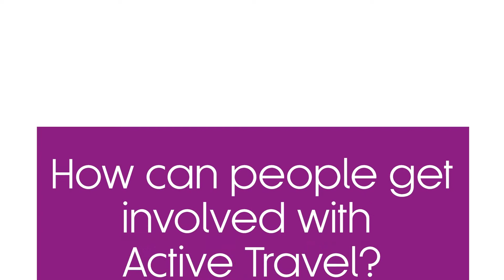Five questions with - Dame Sarah Storey | Transport for the North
Five questions with - Dame Sarah Storey, Olympic champion and Active Travel Commissioner of Sheffield City Region.

We asked why Active Travel is important, how to get involved and what the benefits are? Also she tells us what her favourite journey is.

Never miss a video or interview on our vision of a thriving North of England.
Dame Sarah is a multiple gold medal winner at the Paralympic Games in both sports, and six times British (able-bodied) national track. Her total of 15 gold medals makes her the most successful female British Paralympian of all time, so well qualified to be the Active Travel Commissioner.

Her other major achievements include winning 15 Paralympic gold medals, being a 29-time World champion (6 in swimming and 23 in cycling), a 21-time European champion (18 in swimming and 3 in cycling) and holding 75 world records.

Transport for the North is England's first Sub-national Transport Body. It was formed to transform the transport system across the region, providing the infrastructure needed to drive economic growth.
TfN is making the case for pan-Northern strategic transport improvements, and its Strategic Transport Plan (STP) will rebalance decades of underinvestment and transform the lives of people in the North.